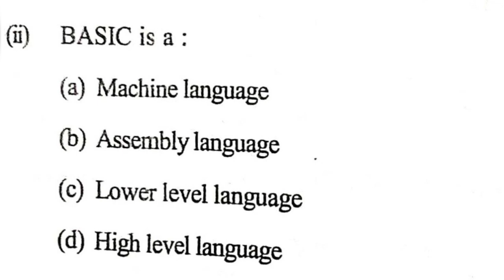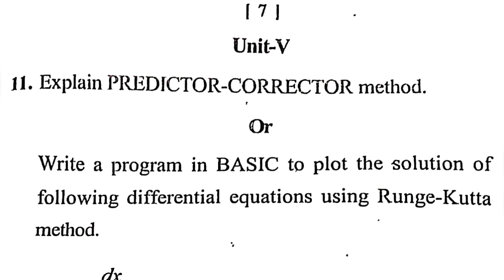computational methods and programming paper/MSc 1st sem/physics paper/Dec 2021